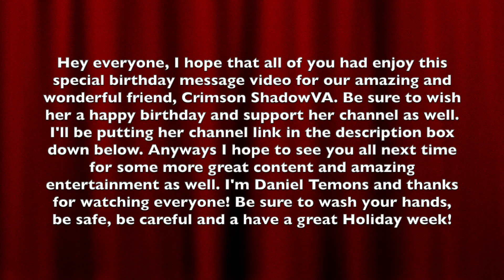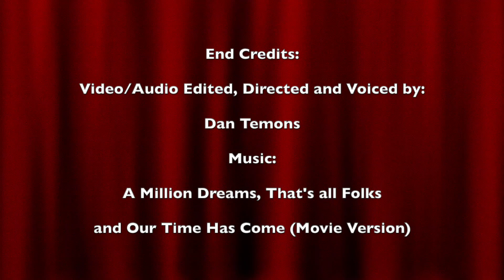Crimson ShadowVA's Birthday Message Video!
Hello everyone, today I'm doing a very early birthday special for our amazing and wonderful friend, CrimsonShadowVA. May her birthday be fill with love, dreams, hope, happiness, kindness and very magical as well. I hope that all of you will enjoy this video that I made for her.

Anyways, that is all I've got to say. If you have any questions or would like to comment on something, please make sure to leave your comment in the comment section below and don't forget to like this video, subscribe to my channel on YouTube, Support me on Patreon, Look at my Facebook Page of my "YouTube Channel" and Follow/Friend me Google. With that said, I am Daniel Temons saying, "Follow Your Dreams" and I hope that of you will have a wonderful and terrifically awesome day. See you later everybody.